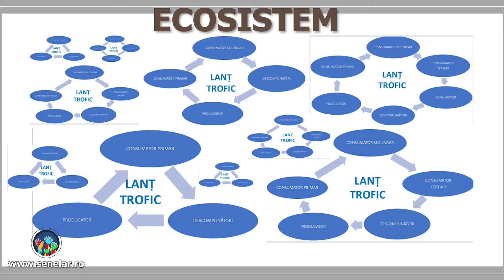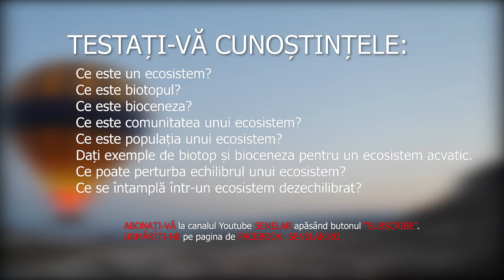Ecosisteme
TESTAȚI-VĂ CUNOȘTINȚELE:
Ce este un ecosistem?
Ce este biotopul?
Ce este bioceneza?
Ce este comunitatea unui ecosistem?
Ce este populația unui ecosistem?
Dați exemple de biotop și bioceneza pentru un ecosistem acvatic.
Ce sunt producătorii, consumatorii si descompunătorii?
Ce poate perturba echilibrul unui ecosistem?
Ce se întamplă într-un ecosistem dezechilibrat?